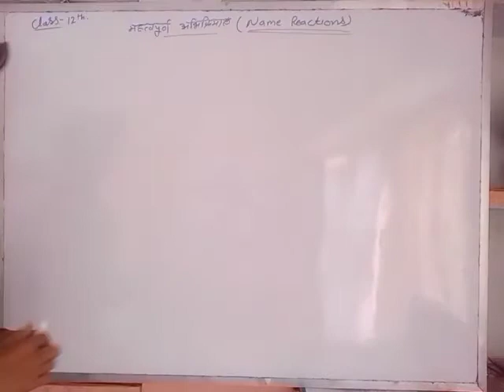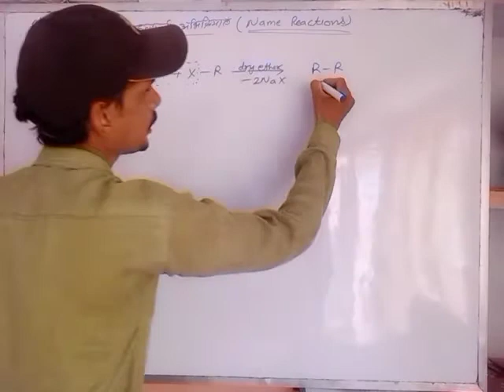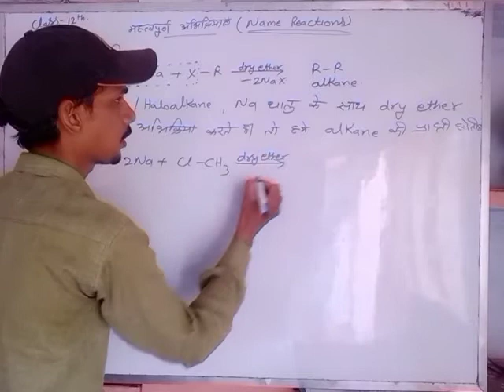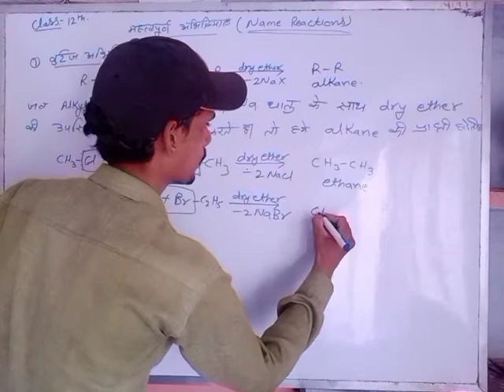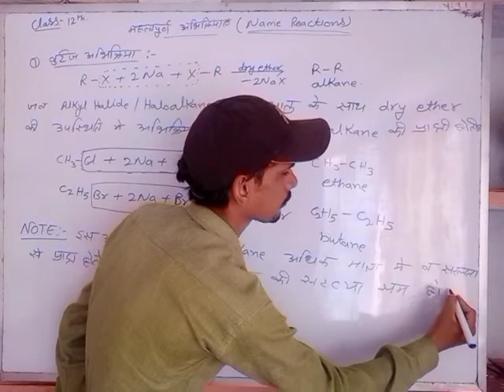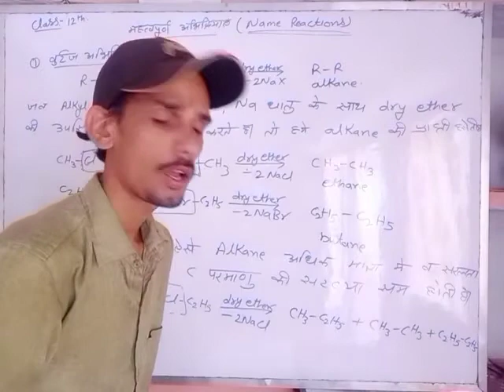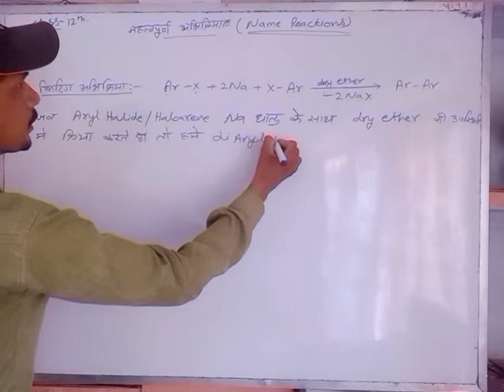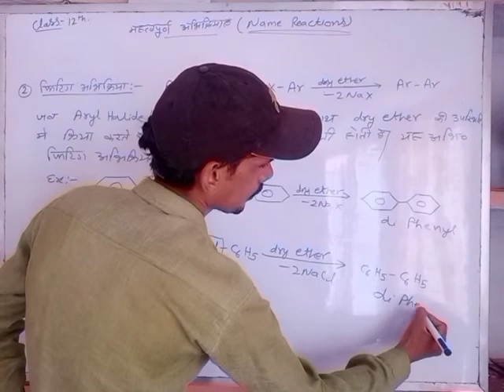Name Reaction (महत्वपूर्ण अभिक्रियाएं) class 11th &12th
UP/MP /Bihar /Rajasthan /CBSE board NCERT pattern/ class 11th &12th /piyush Dubey
हमारे प्रिय छात्र छात्राओं में आशा करता हूं कि आप सभी के लिए हमारी वीडियो बहुत पसंद आ रही हैं और हमारी सभी वीडियो को लगातार देखते रहने के लिए बहुत-बहुत धन्यवाद आप सभी से आगे भी उम्मीद करते हैं कि आप सभी देखते रहेंगे
धन्यवाद